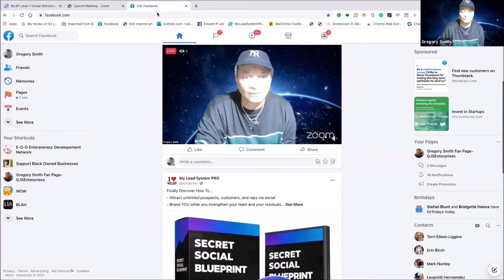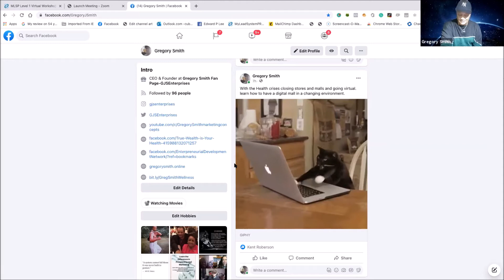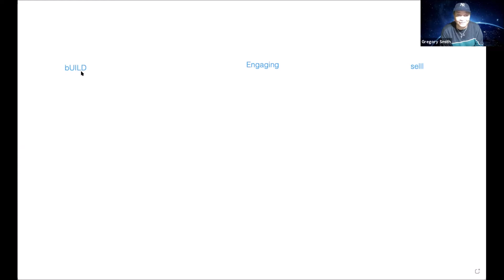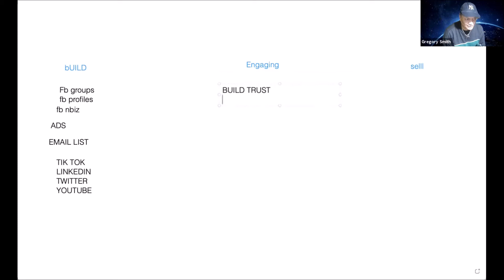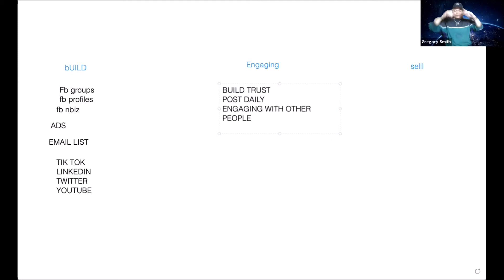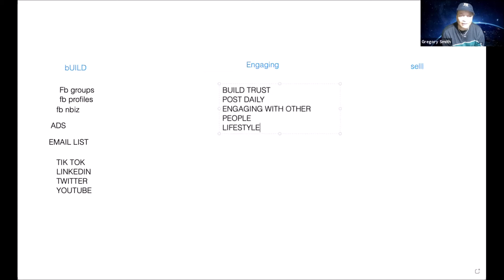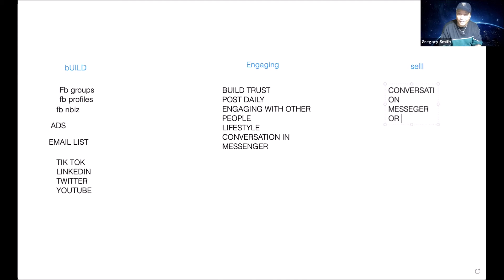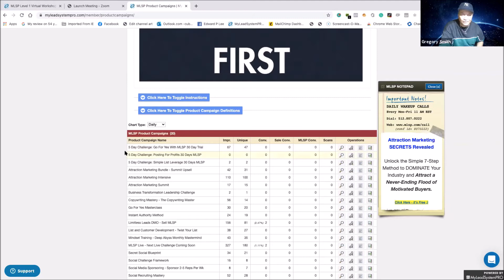3 steps to online Marketing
Most people make internet marketing harder than it should be. Actually, there are only 3 components that you should be concentrating on.
We call it BEC what doe that means or consists of you may ask?
Build your Audience
Engage your Audience
Sale to your Audience.
This what the top earners do daily strategies to build their businesses
In this video, I demonstrate how that is done using social media the correct way without spamming or doing Ads. The best way to do this is through video. It's a way to build an audience another way to engage your Audience and the third the most important is to use to sell to your audience.
The past few weeks we have been promoting a course. This course is geared to help Network Marketer get paid %67 in commissions of the %90 of those who say No to your biz-op. Most are taught to only promote their biz op products and services. But when they fail to sell them and have nothing else of value to offer. Most quiet and say the profession doesn't work. What this course will reveal is what the true top earners are doing in this profession and not sharing with their reps. We think that's not right or fair.
Hurry though this opportunity goes away this coming week on March 10th.

STOP and watch this NEW time-sensitive 3-part video series now! * And share this link with your team:

Also an Encore presentation from last Wednesday Nights training to earn as much in commissions as possible, REGISTER AND SHARE THIS LINK NOW: